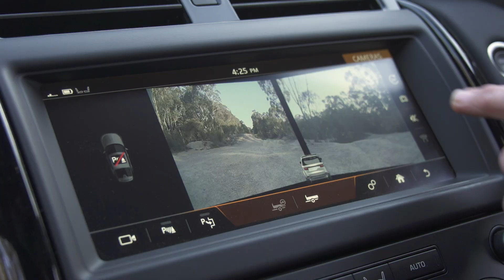Land Rover Australia | Off-Road Driving Experience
Unlock the potential and better understand the capabilities of your Land Rover with our team of experienced instructors. You’ll learn about unique features and capabilities of the vehicle and discover how to get more out of the places you go.